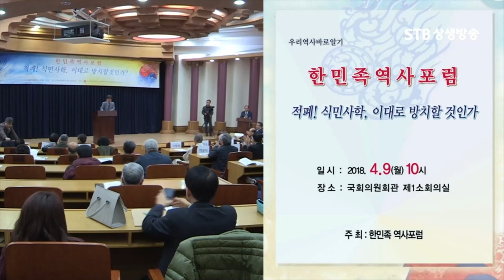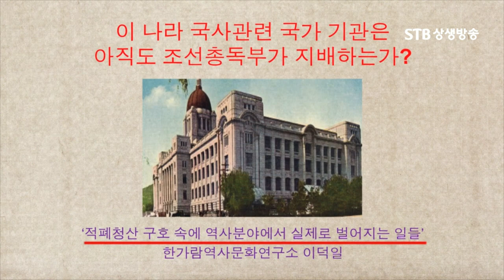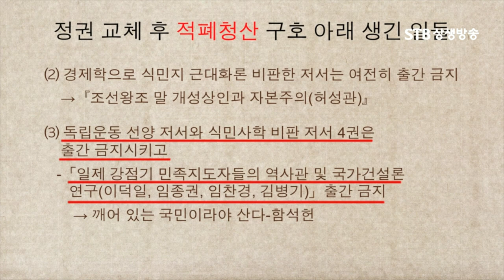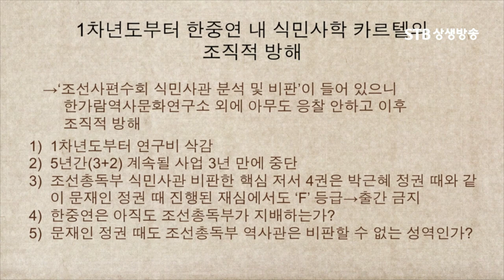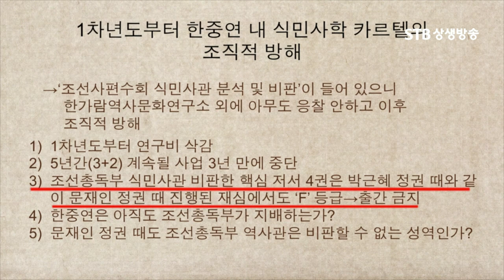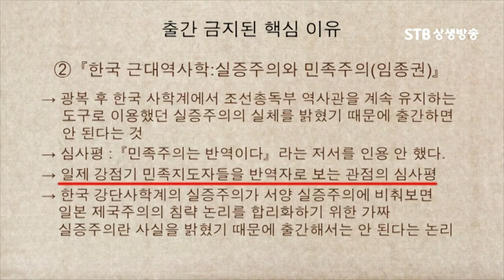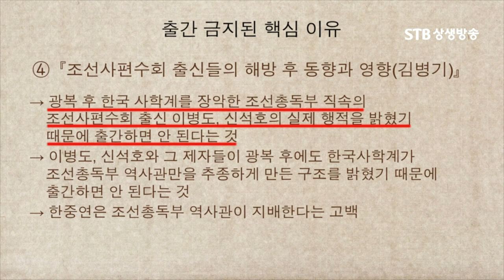적폐 식민사학 이대로 방치할 것인가ㅣ이덕일ㅣSTB상생방송